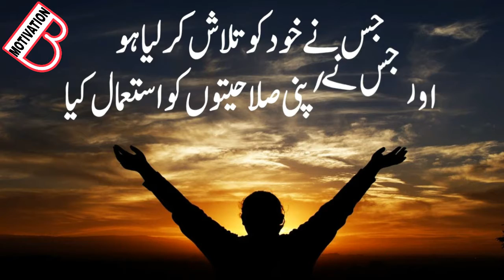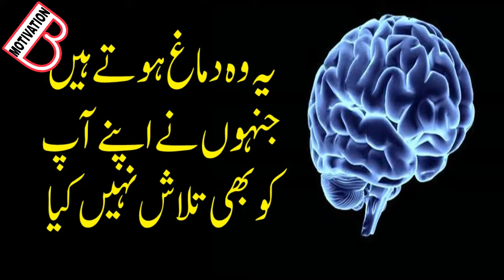How to Get Success | Ziada Paisa Kaisay Kamaye | Must Watch 2021 New Video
Voice-over : Nouman Burki

Edited By : Retake Production